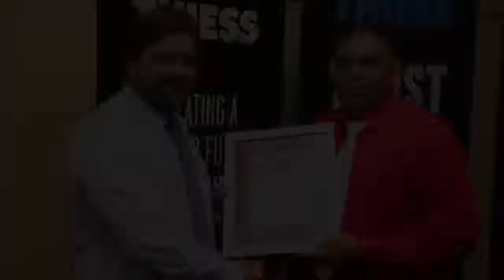Graduation and Awards Ceremony Indigenous Pre-Employment Program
Graduation and Awards Dinner/Ceremony for Cohort Two of the F2E (Kempsey) Indigenous Pre-Employment Program.  Held at South West Rocks.